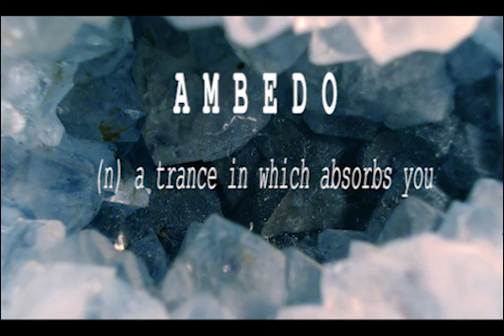A M B E D O